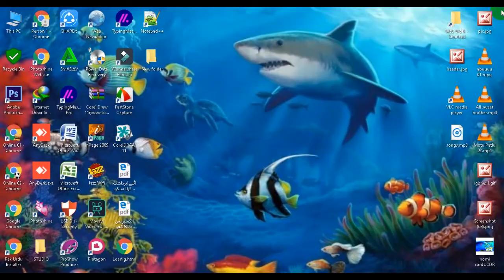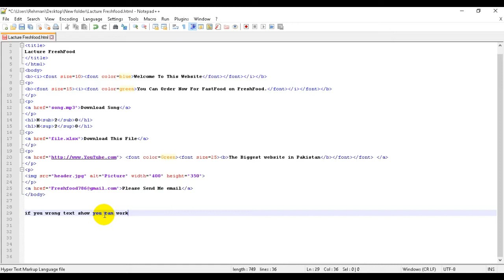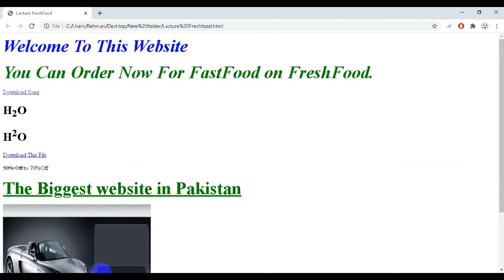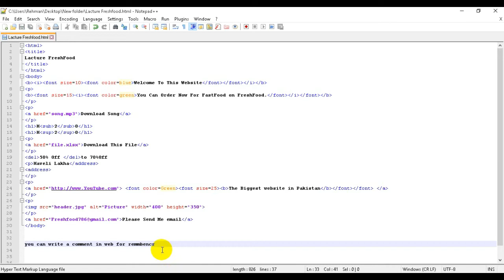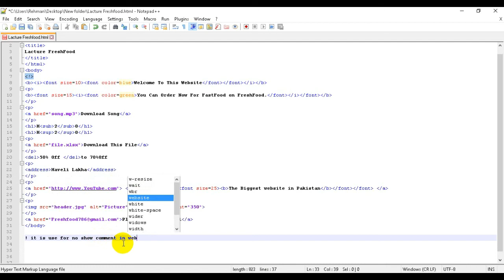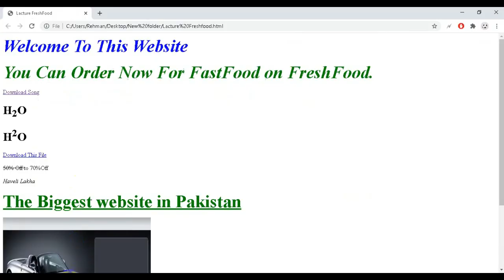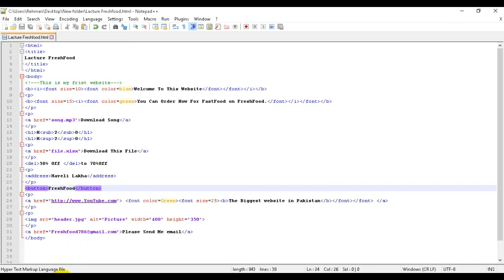Website Button and Picture setting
How to Make a Free web site at home